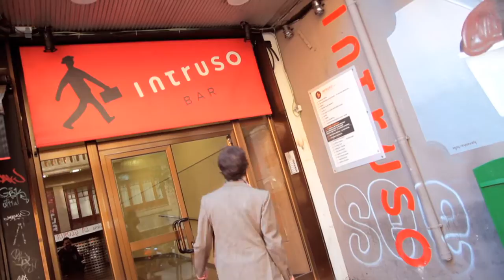Celebración Segundo Aniversario INTRUSO BAR